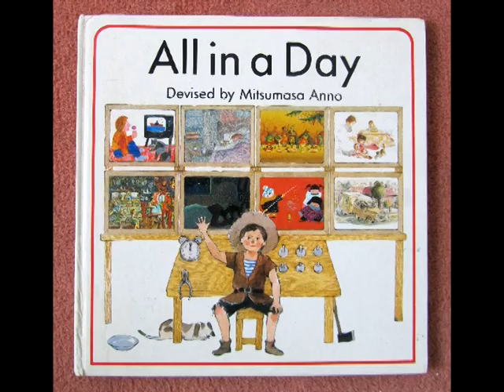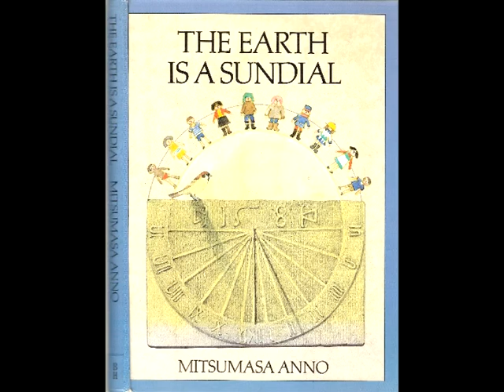Good books for children: Anno Mitsumasa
I own 20 books so far.